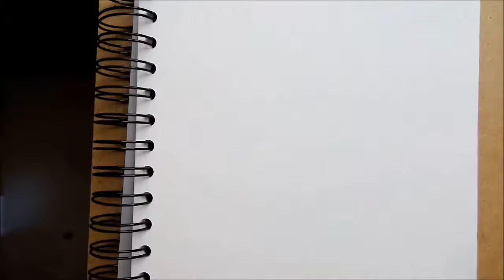Roughsketch ashtray: Graphite & Charcoal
Rough-sketching an ashtray with charcoal and graphite.